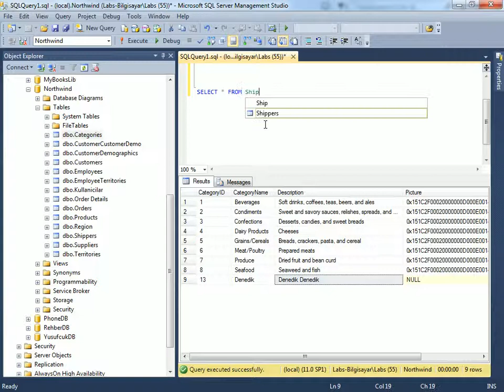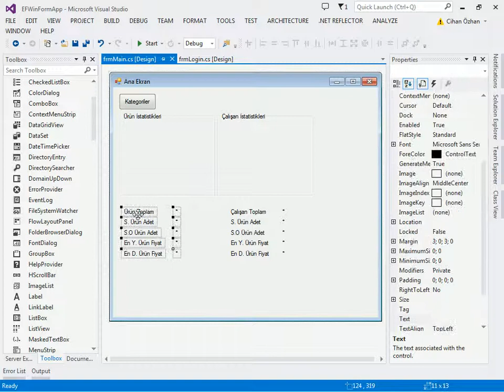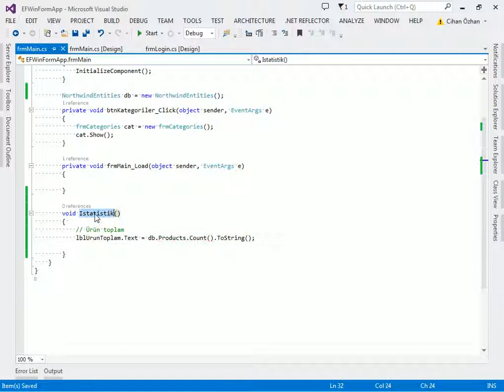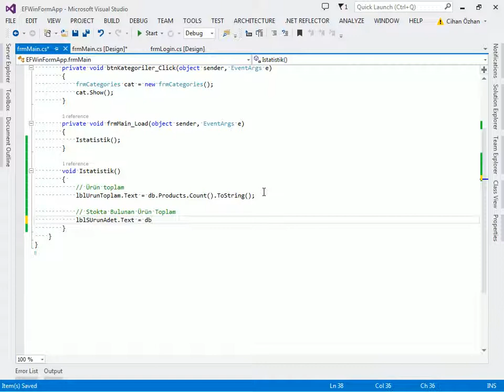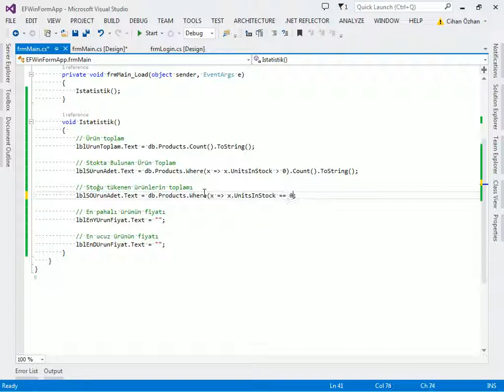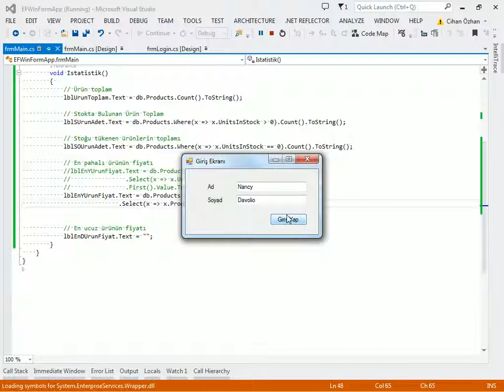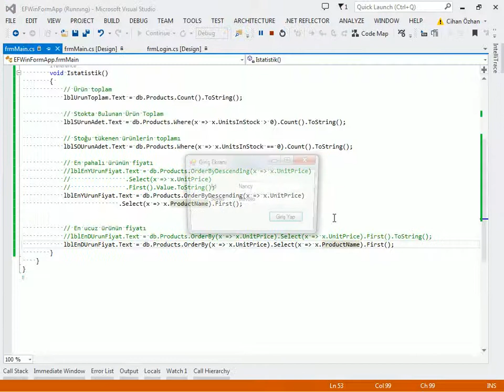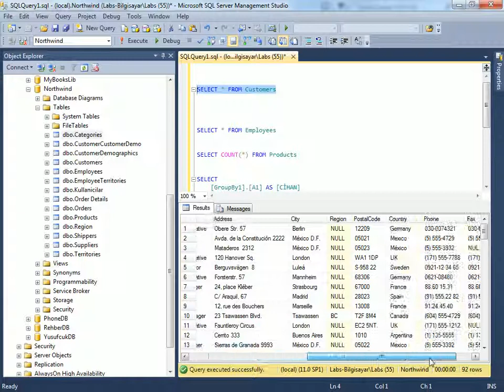C# ile Entity Framework - 2